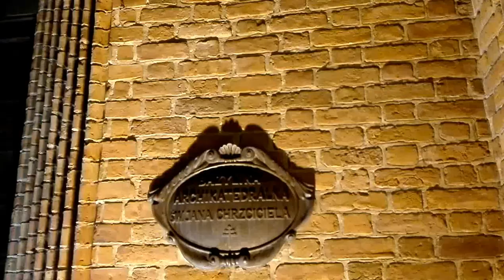DAMY RADĘ,GDY MAZUR ZA DORADZANIE NA STRONĘ PEPICZKÓW PRZEPĘDZIMY I PO LICHWIE!!!